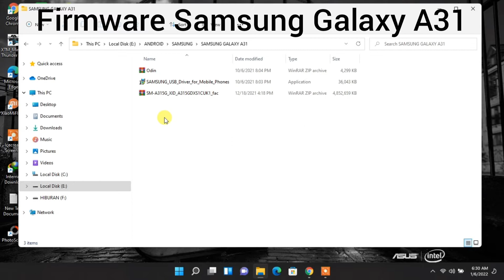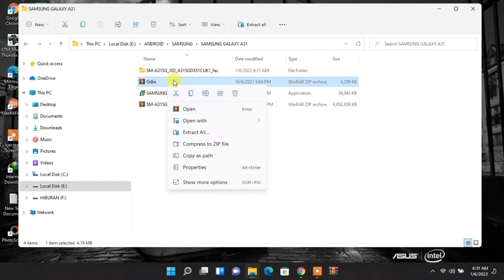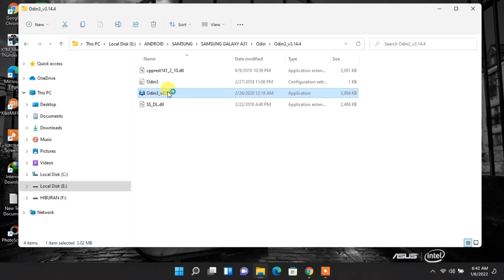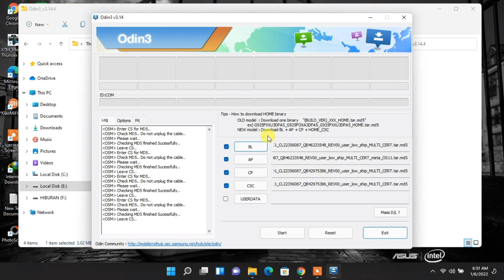Firmware Samsung Galaxy A31 SM-A315G/DS TESTED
Download stock firmware Samsung Galaxy A31 dengan model code SM-A315G untuk flashing menggunakan Odin. File ini sudah tested untuk mengatasi stuck dilogo atau BootLoop.